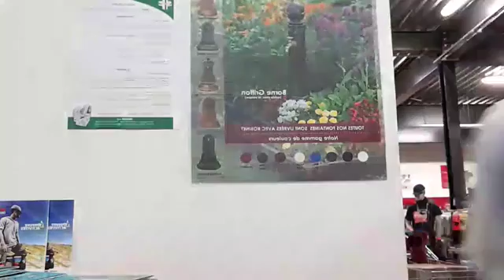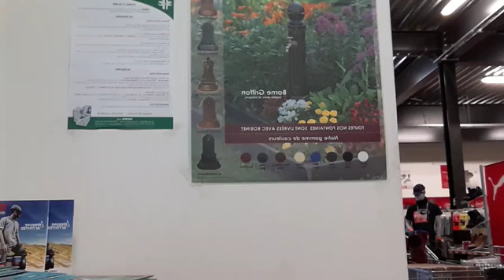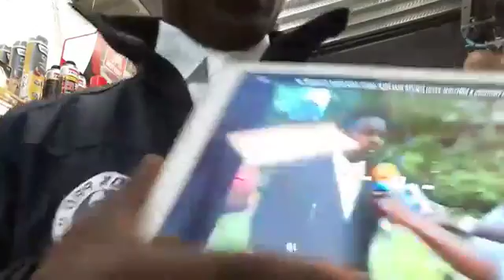M E D I A KI kia 28 AOUT 2018 vol 1